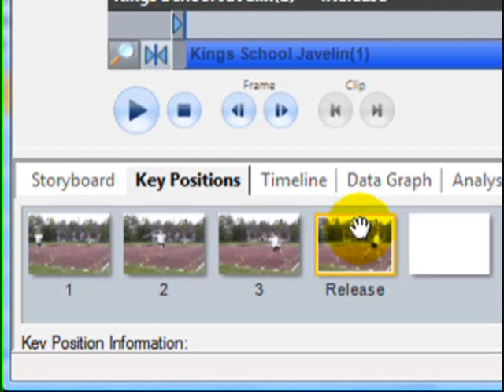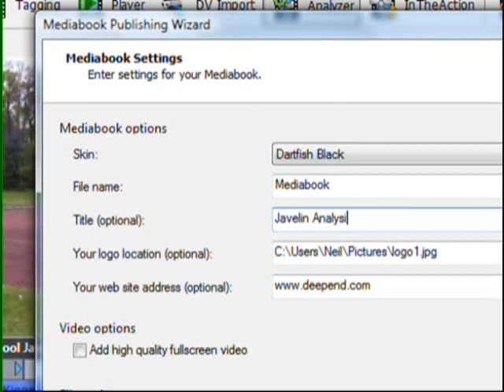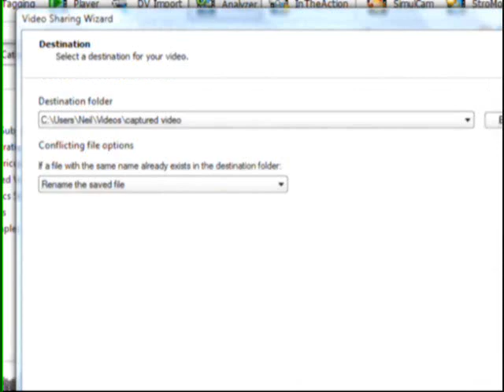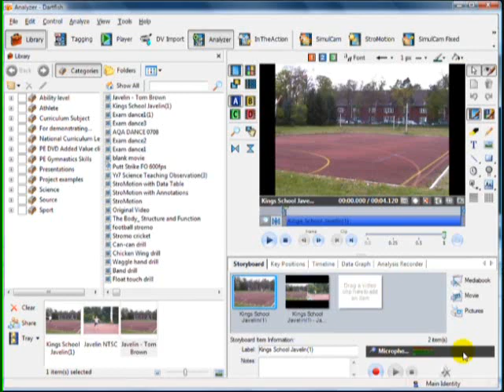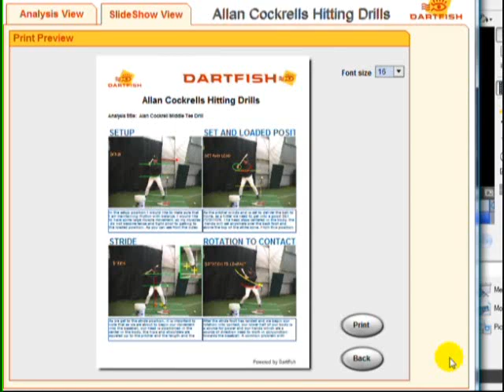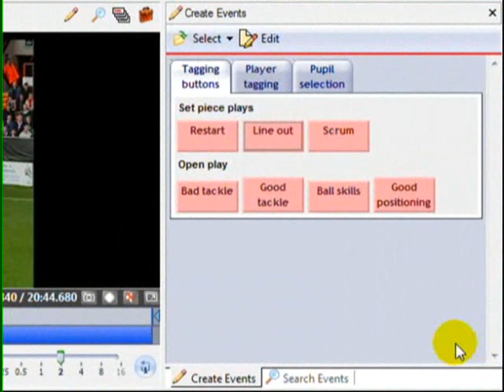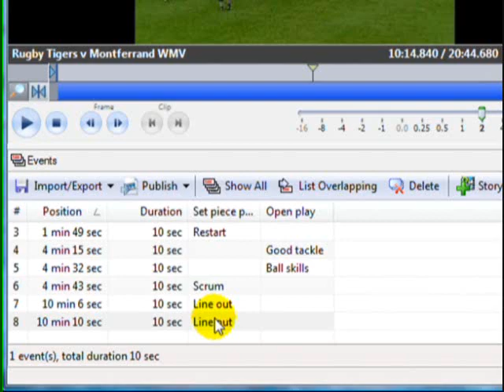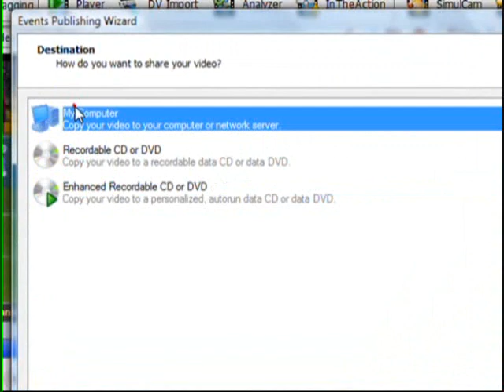Dartfish makes it easy...for teachers to use video (part2)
For schools (part 2): how to produce and distribute easily video content? My immediate answer is often the rather enigmatic "Dartfish makes it easy to use video". This series of videos demonstrates what that might mean to teachers, instructors and other educationalists.